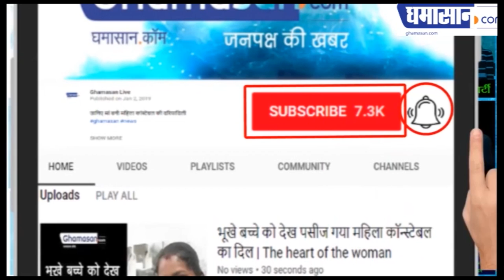Kaun Banega Crorepati 11 : Shahrukh Khan से शादी करना चाहती है ये कंटेस्टेंट | Prerna In KBC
कंटेस्टेंट ने जताई शाहरुख़ से शादी की इच्छा |